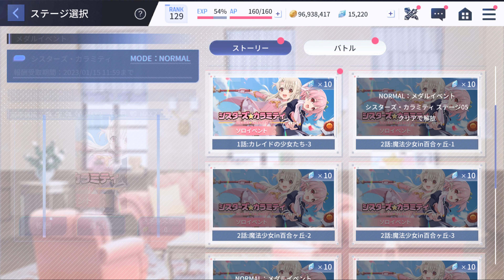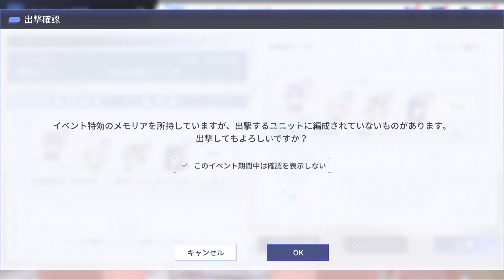アサルトリリィ Last Bullet 「シスターズ・カラミティ」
Title: アサルトリリィ Last Bullet
Developer: Pokelabo
Year: 2021

Video info
FPS: 59.94
Language: Japanese